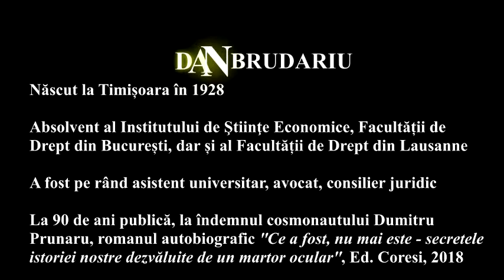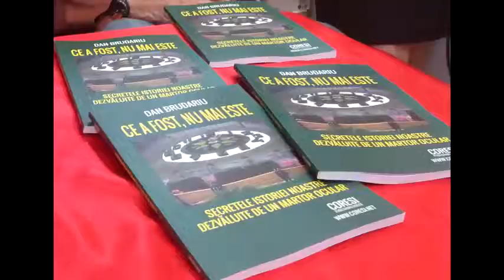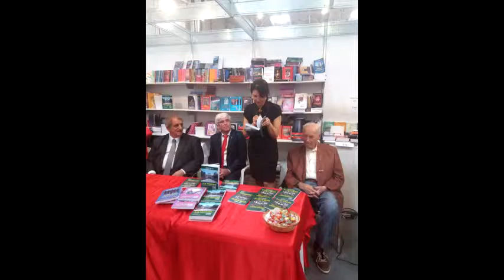Dan Brudariu la Bookfest 2018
Dan Brudariu a lansat la Bookfest 2018 un excelent volum de amintiri care rescriu istoria României.
Pentru a obține această carte, click aici.

Acest video a fost realizat de Andi Dumitrache, a cărui enciclopedie de filme europene se poate descoperi aici: